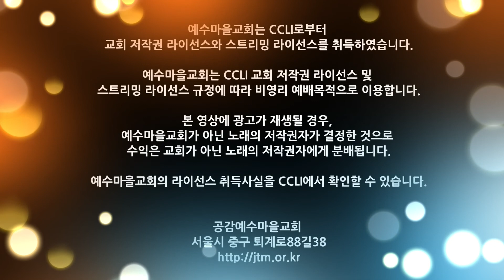210808 주일예배 특별찬양 -염경, 김정태, 문성욱, 이창현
예수마을교회 2021/08/08 주일예배 특별찬양

"은혜", 손경민
ⓒ 손경민

노래 : 염경, 김정태, 문성욱, 이창현
Keyboard 고상미, 김방선
Bass 박상환
E.Guitar 김광현
Drums 황성환

예수마을교회는 CCLI로부터